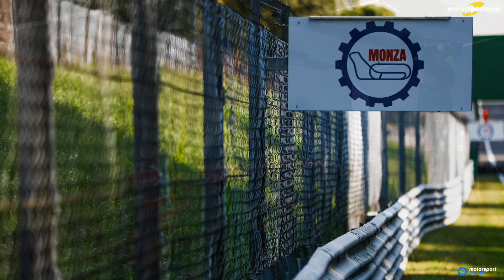Esto pasó el sábado del GP de Italia F1 2022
Charles Leclerc ganó la pole position para el Gran Premio de Italia de la temporada 2022 de la Fórmula 1 en una parrilla que sufrirá muchas modificaciones debido a las múltiples sanciones por modificaciones en los motores, lo cual incluye a los Red Bull de Sergio Pérez y Max Verstappen